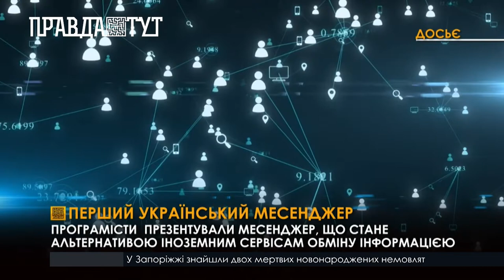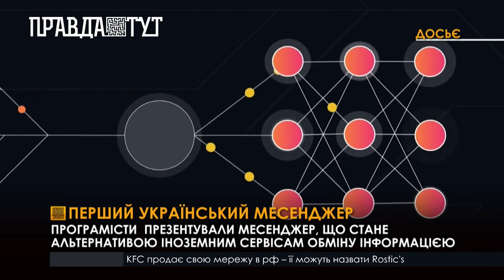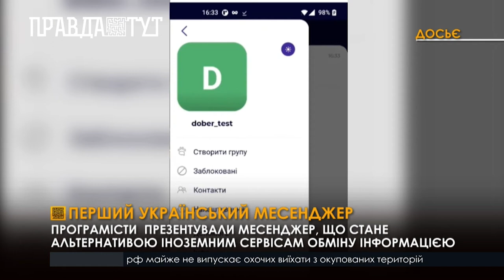Українські програмісти презентували перший національний месенджер «Dober»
Розробники розповіли про переваги та особливості нового  сервісу. Додаток почали створювати після того як у 2021 році  популярні компанії почали вимикати  сервіса на певний час та абоненти не мали змогу користуватись зручним способом спілкування. Засновники ІТ-стартапу переконані, що Україні необхідно  мати незалежну платформу для обміну інформацією